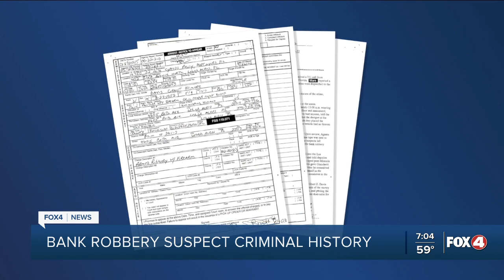FORT MYERS | 71-year-old bank robbery suspect arrested in Lehigh Acres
The Lee County Sheriff's Office says they have arrested the 71-year-old man accused of robbing a bank Tuesday morning.